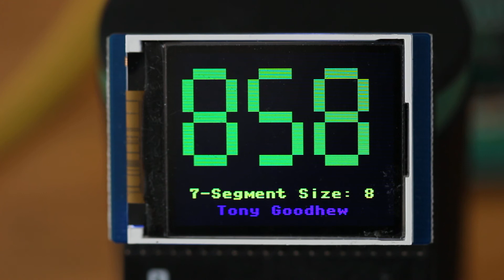Simulated 7-segment LED numbers on a WaveShare 1.8" LCD Display for Raspberry Pi Pico Display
The current driver for the WaveShare 1.8" LCD Display for Raspberry Pi Pico only supports single sized characters. It might be useful to be able to display numeric digits in larger sizes. 7-segment displays are easy to read and can be displayed on an TFT screen without the need for constant, very rapid, refreshment. This video demonstrates the principle with 9 different sizes. It is easy to reposition the digits and change their colour in 65K ways. The code and driver are written  in pure MicroPython.